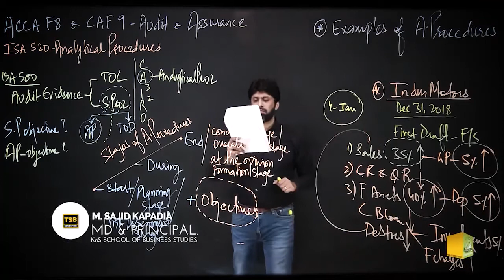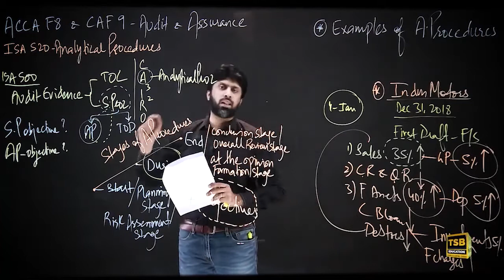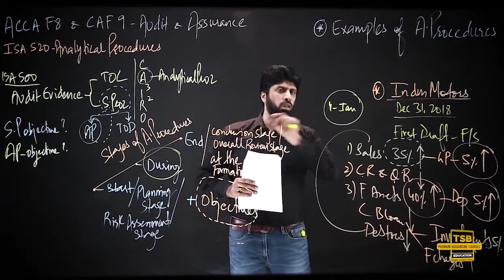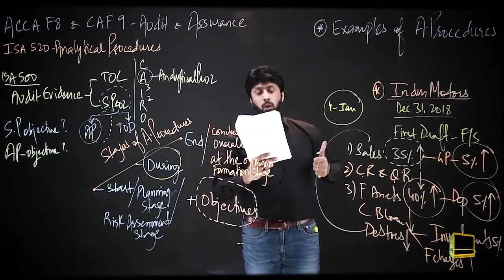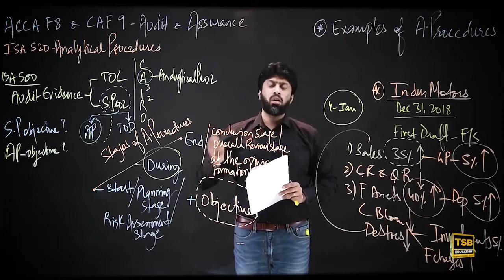CAF 9 Promo Video | Sajid Kapadia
Good News for ICAP Students who are planning to appear in CAF Exams in September 2021 attempt. Orientation Session is going to be conducted for CAF-9. Sir. Sajid Kapadia will be guiding you the best approach to prepare for the exams and will be answering your all queries in Q&A Session. Get registered yourself for the session and maximize your chances to get pass your exams.